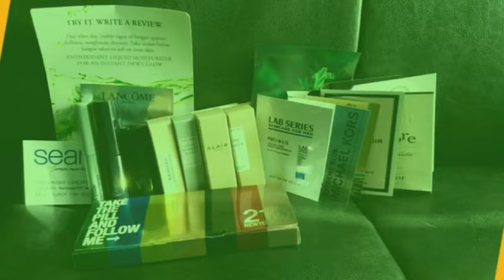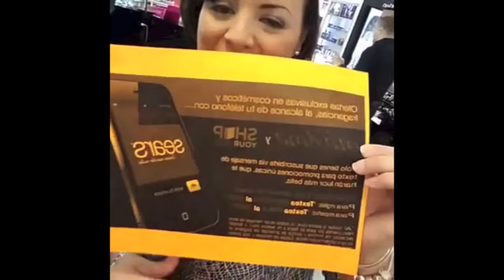Jangueo Shoppinista VIP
☆ Regístrate en nuestra red social para compartir o encontrar ideas de ahorros, negocios y compras inteligentes

BIO:
Stephanie Li, La Shoppinista es una comunicadora, bloguera y vloguera latina que te comparte los mejores consejos, tips, ideas y noticias de ahorros, negocios y de compras inteligentes (smart shopping) - redes sociales y aplicación móvil. Encuentra temas de
- Segunda mano
- Ventas
- Compra venta
- Tiendas
- Haul
- Regalos (Ideas creativas, DIY y Compras)
- DIY, Do It Yourself
- Manualidades
- Negocios
- Promociones
¡Compártelo con tus amig@s para que ahorren y compren inteligentemente!